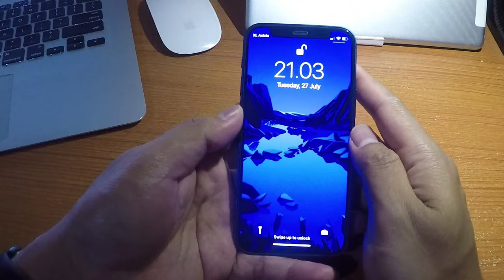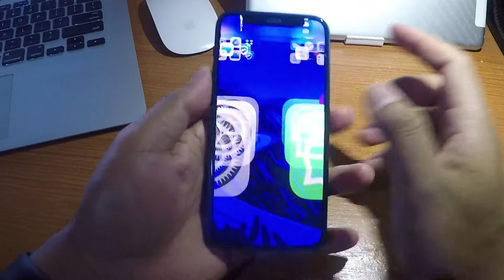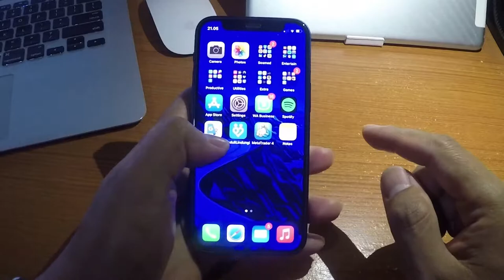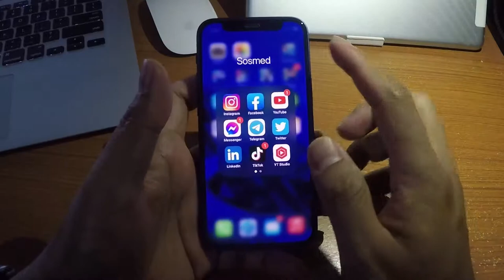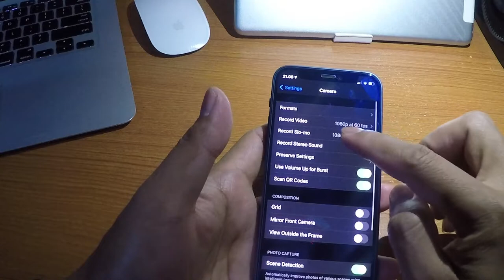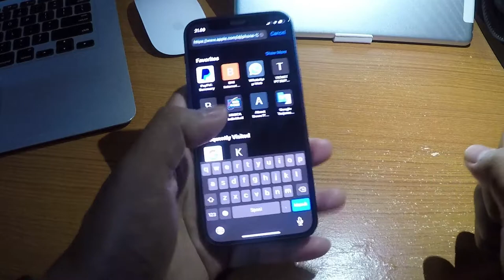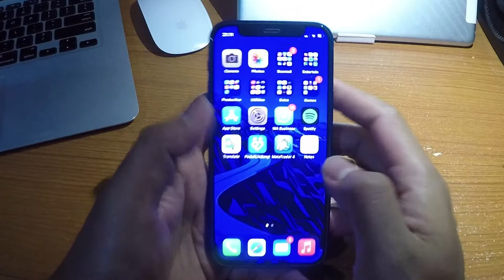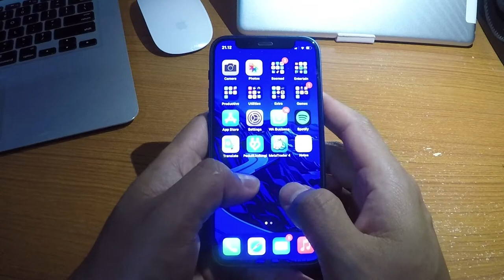SEBELUM BELI IPHONE 12 LIHAT PENGALAMAN INI, beli Iphone 12 mini harga 14jtan atau Pro Max 26Jt an?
Masih bingung menentukan pilihan Iphone 12 mini atau Iphone 12 Pro Max? tonton ini sebagai referensi temen2 yang dalam